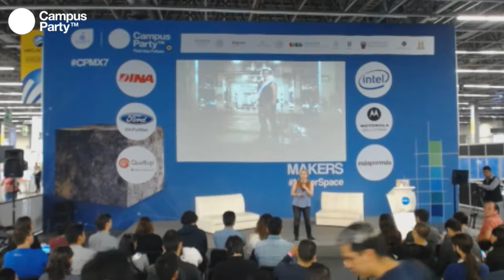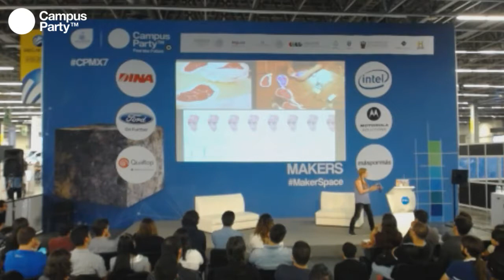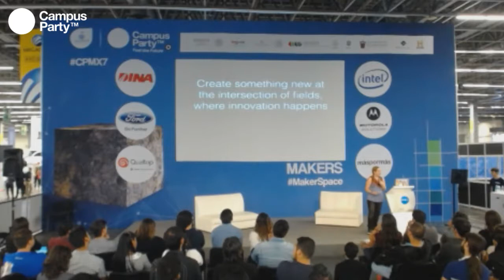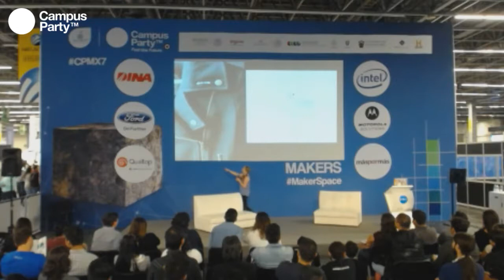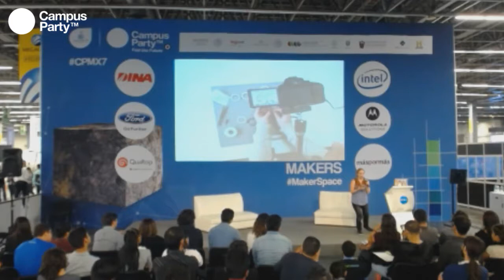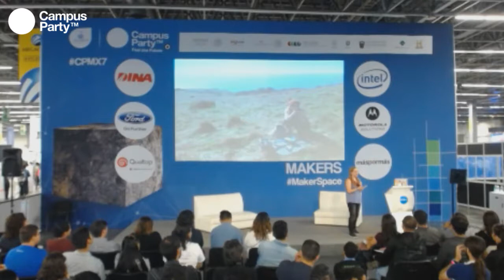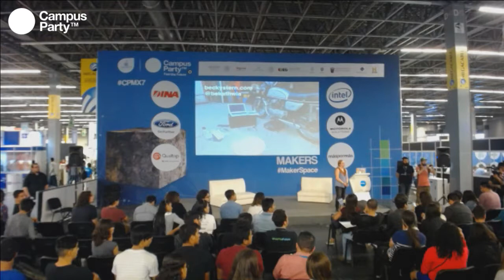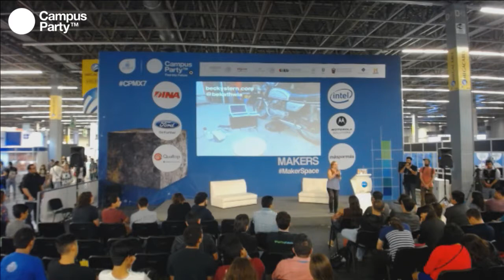CPMX7 Makers Becky Stern Rigorously Publishing your Passions Online